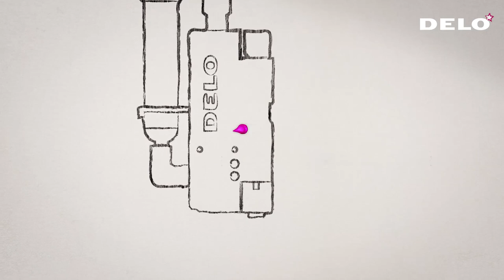DELO Industrial Adhesives Christmas Video 2018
There was a small drop of glue
He wished to be useful, too.
He flew through the air
And landed right there
Now Rudolph’s red nose shines anew.